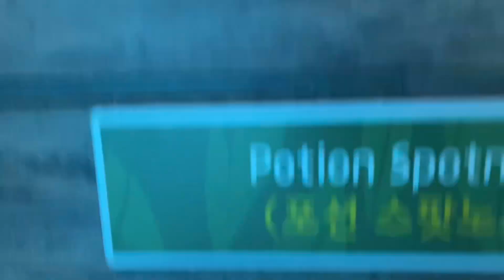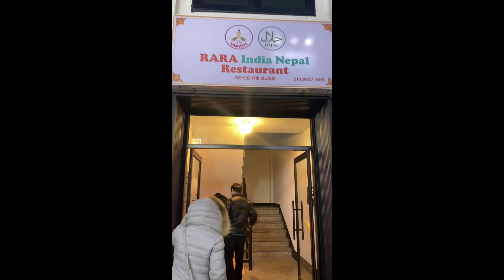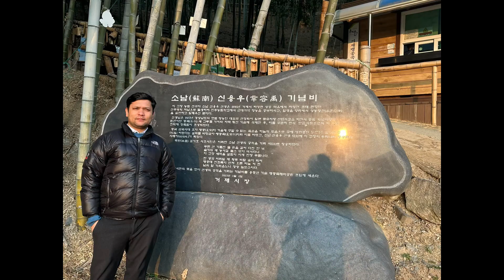Enjoy our second day of goeje(거제시) my first experience on sea world☺️😲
Visiting so many places:
1. Sea world( Beluga whale, Dolphin)
2. Windy hill
3. Ship Building
4. Theme park
Nepali 🇳🇵 restaurant( Rara India Nepal Restaurant) Eating chatpate, momo, nepali family set)